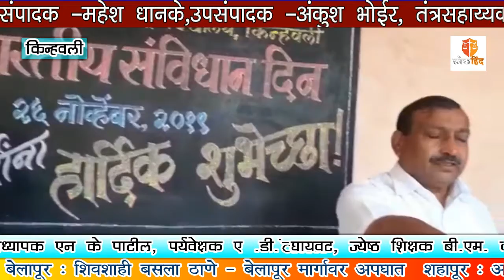शहा चंदुलाल सरूपचंद विद्यालय, किन्हवली येथे संविधान गौरव दिन संपन्न.......